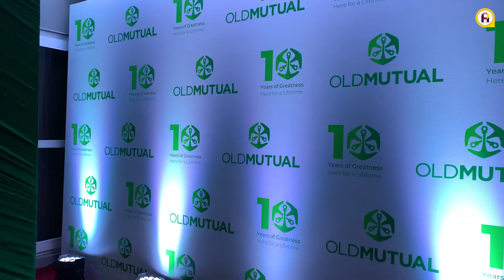Old Mutual Ghana celebrates a decade in Innovations, Transformation and Greatness.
Ameyaw TV brings you up to date with news, exclusive interviews, live shows, events, lifestyle content, and more.